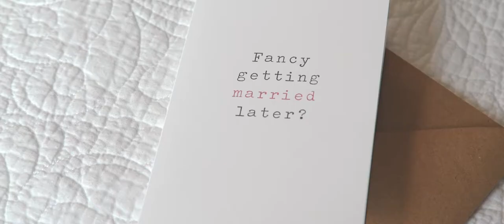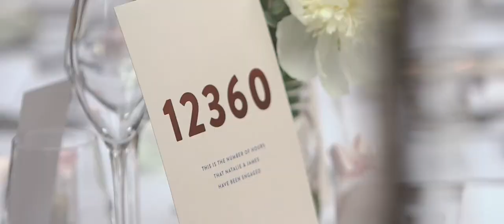Hampton Manor Wedding Film - Natalie and James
The wedding trailer for Natalie and James at Hampton Manor